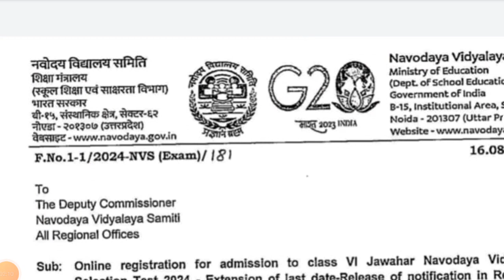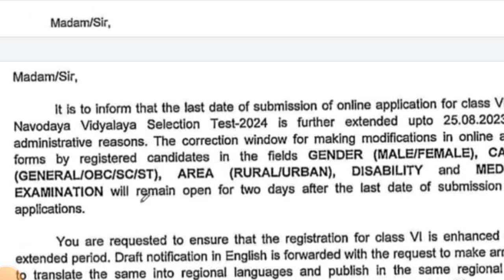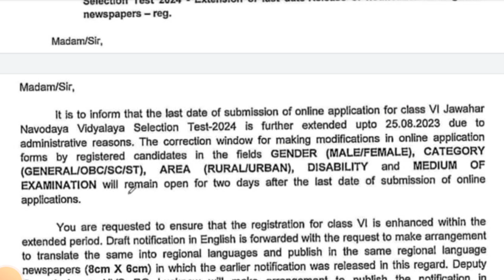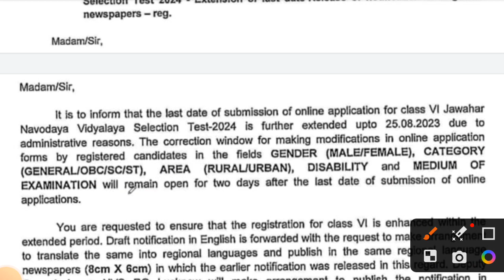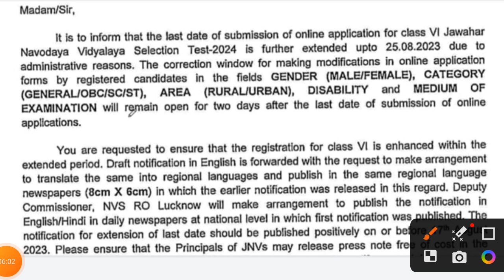navodaya vidyalaya entrance exam 2024|navodaya entrance exam online application correction|jnvs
cover topics:
navodaya vidyalaya entrance exam 2024 online application form
jnvs entrance exam online application form
navodaya vidyalaya entrance exam online application form correction 2024
JNVS entrance exam online application correction
nvs entrance exam 2024 online application correction

Our online Class 2024:
navodya vidyalaya entrance exam 2024 english medium
navodaya vidyalaya entrance exam 2024 odia medium
odisha adarsha vidyalaya entrance exam 2024  odia medium
NRTS exam
NMMS exam
BOARD exam